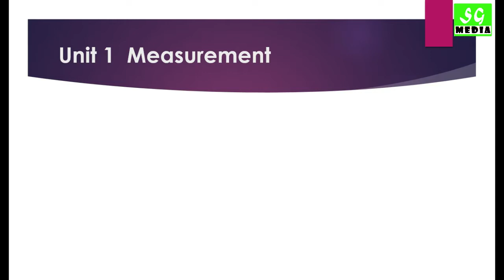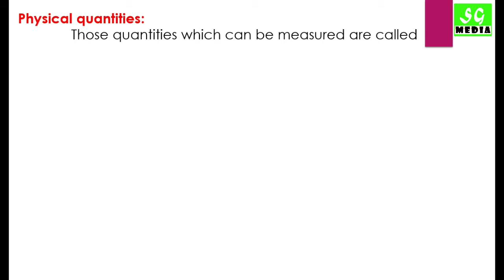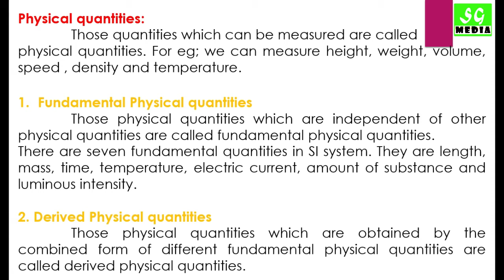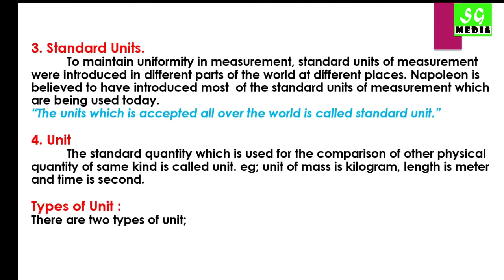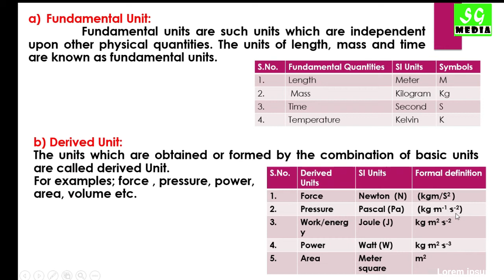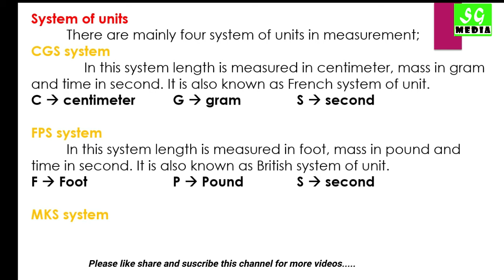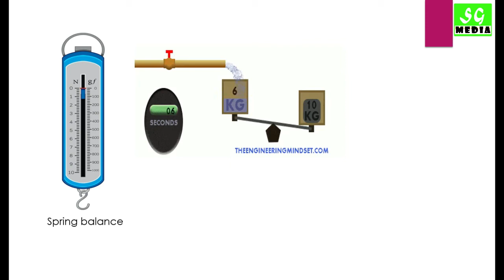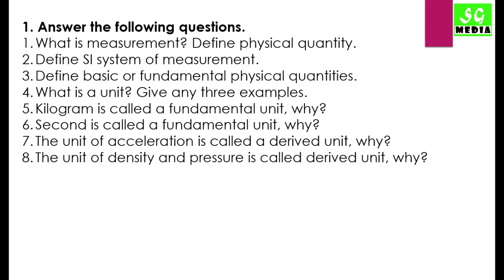Class 9 Measurement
This lessons are based on the measurement according to Textbook of class 9 unit 1, We can learn about the measurement of physical quantities ; Mass, length and Time and how to measure regular and irregular objects in this chapter. In this video you can get exercises and solved numerical problems.
Contents:
1. Introduction
2. Physical quantities
    i. Fundamental physical quantities
   ii. Derived physical quantities
3. Unit and its types
   i. Fundamental units
   ii. Derived units
4. SI system of Measurement
*some questions which is related with this chapter.